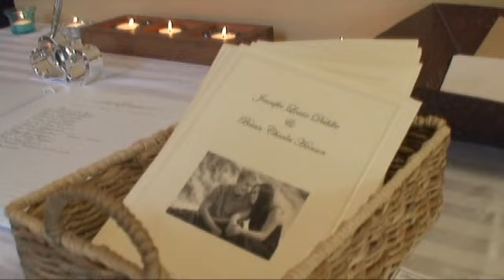Brian and Jennifer's Wedding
A wedding montage which includes behind the scenes, the ceremony, and interviews with family and friends.